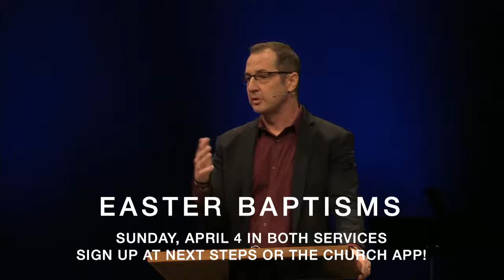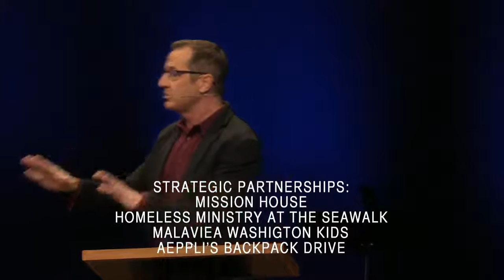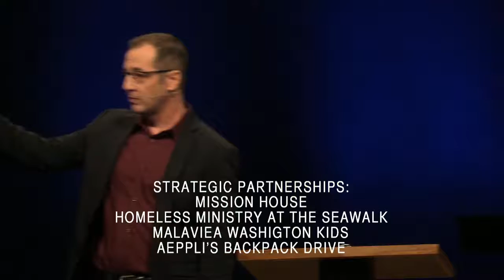Sunday Sermon // March 7, 2021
Worship with us right here on Youtube or at the Church Online link below every Sunday morning at 10:30am EST.